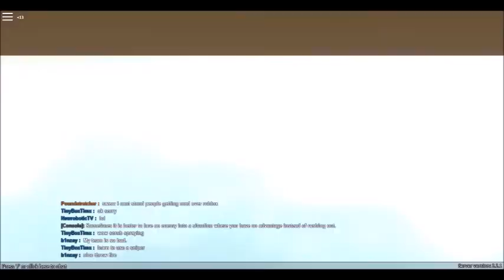Phantom Forces Montage #1 - Roblox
Me playing Phantom Forces lol

Be sure to leave a like on this video and